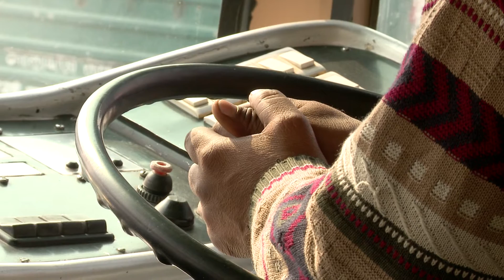Prakash Singh - New Delhi, India (Global Lives Project, 2014) ~14:30:00-14:59:59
Prakash drives back to the New Delhi school where he works as a bus driver.

This is part of a 24-hour recording of a day in the life of Prakash Singh, a school bus driver in New Delhi, India. This video was produced by Rintu Thomas, Shijo George, Amitesh Singhal, Sagar Kaul, Karan Thapliyal, Deepak Kumar, Farrukh Raza, Mithun Singh, Rajkumar Singh, Puneet Prakash Bharadwaj & Vikas Malhotra.

This is part of the Global Lives Project, a video library of life experience.